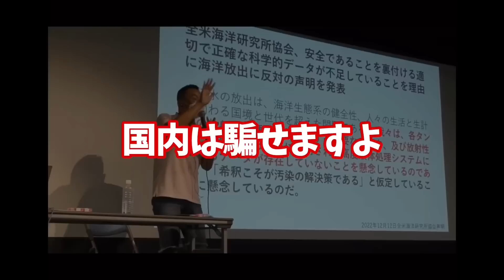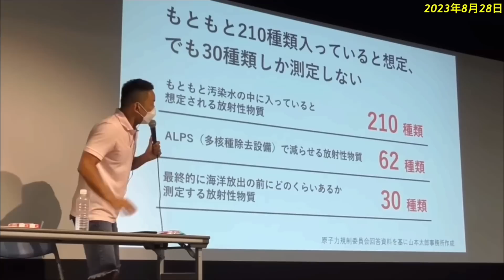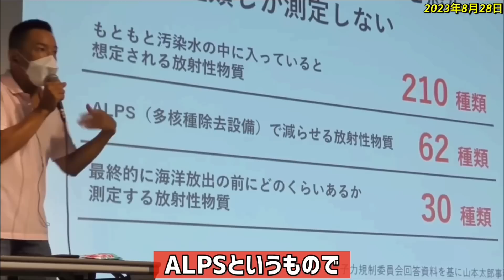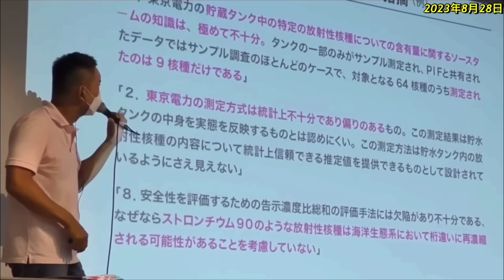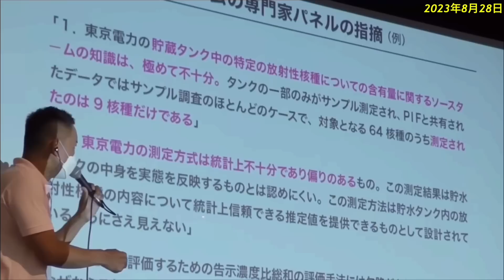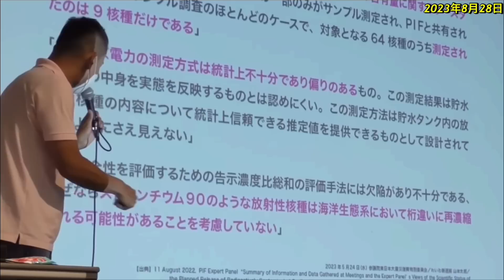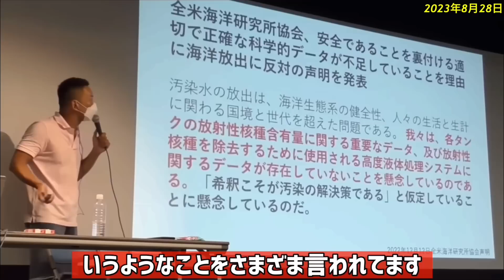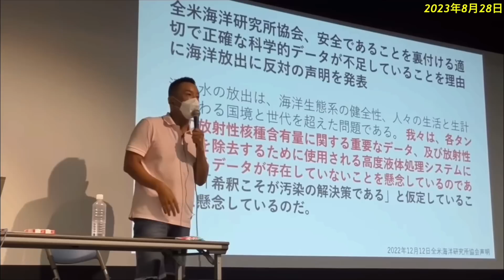【山本太郎】福島原発処理水の海洋放出について真実を話します。残念ですが日本は海外から〇〇ものにされています。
0:00オープニング
0:44国政選挙で20議席獲得したら
1:34竹中平蔵集団
2:22汚染水処理水について
0:54世界から汚染水が危険と警告
9:45汚染水の対処法

【人気動画】
インボイス制度 建設業・打撃！
1人親方インボイスで沢山潰れる

【人気動画】
財源が無いから消費税必要は
全くの嘘